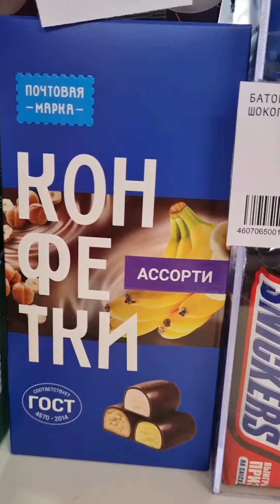СЛАДКАЯ Новость от ПОЧТА РОССИЯ! Пробуем!😋десерт